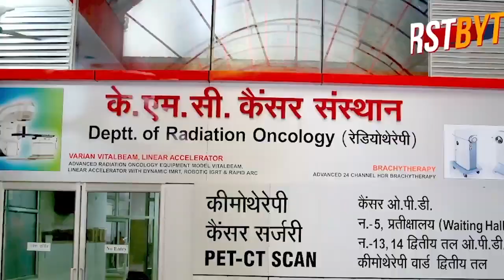मेरठ में प्रधानाचार्य को शिक्षक ने गिरा गिरा कर पीटा ।।